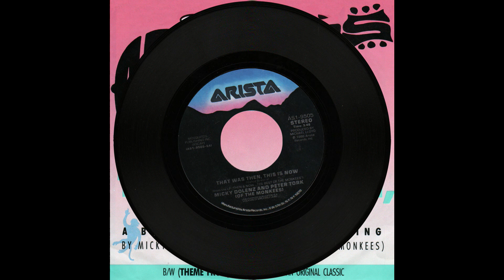That Was Then, This Is Now - The Monkees 1986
Written by Vance Brescia. Single released by Arista Records July 1986. #20 on Billboard Hot 100 for 14 weeks beginning August 30, 1986. From "Then and Now ... The Best of The Monkees" album released in June 1986 and certified platinum in January 1987.